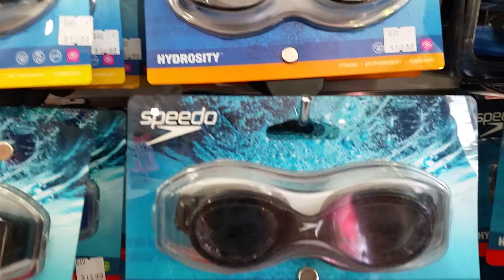Schwimmbrillen im Vergleich